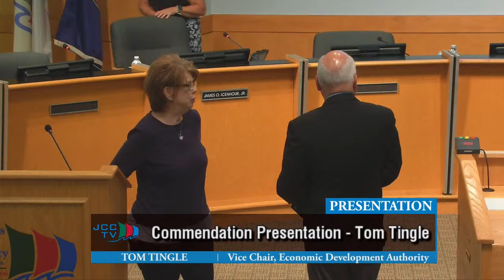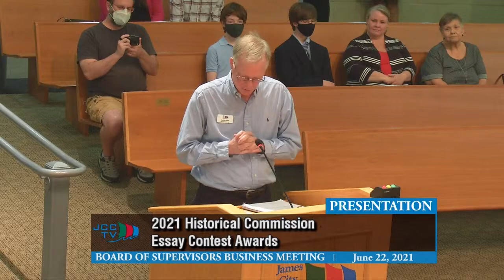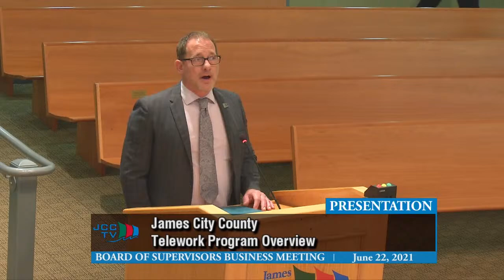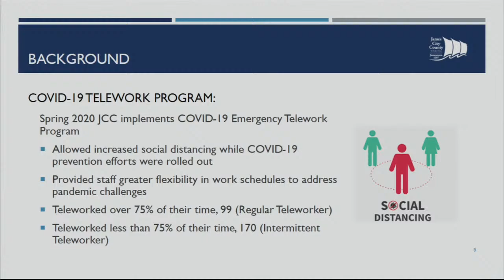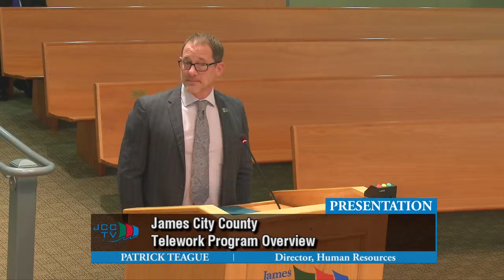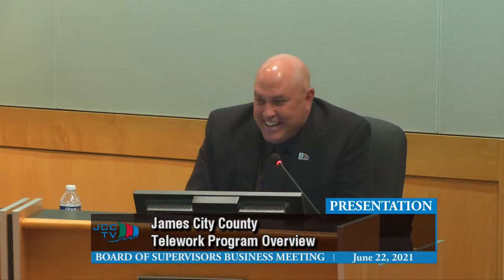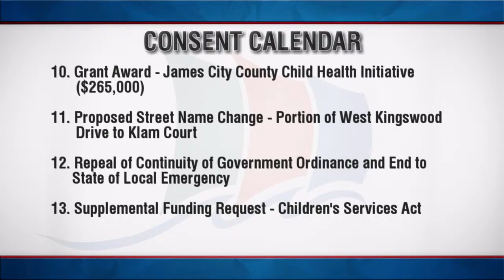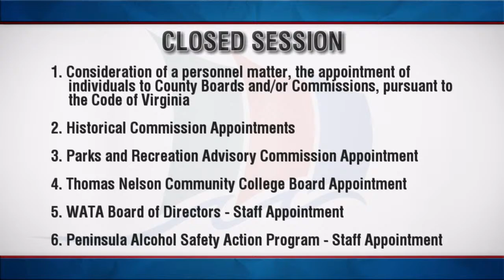Board of Supervisors Business Meeting – June 22, 2021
0:00 Click to view specific portions of the meeting
6:44 Call to Order
7:01 Presentation - Commendation Presentation - Tom Tingle
11:49 Presentation - VDOT Quarterly Update
39:50 Presentation - 2021 Historical Commission Essay Contest Awards
43:28 Presentation - James City County Telework Program Overview
1:10:24 Consent Calendar
1:09:22 Consent Calendar - Appointment and Authorization of Police Powers and Fire Prevention Powers for Assistant Fire Marshal Nathan Otis
1:10:52 Consent Calendar - Proposed Street Name Change - Portion of West Kingswood Drive to Red Maple Place
1:15:02 Board Requests and Directives
1:26:01 Reports of the County Administrator
1:26:45 Closed Session
1:32:00 Certification of Closed Session
1:33:55 Adjournment